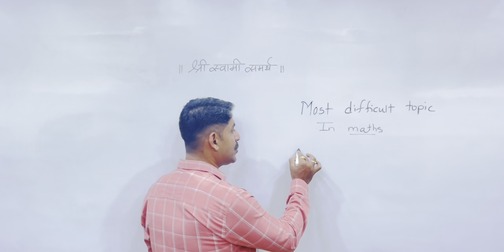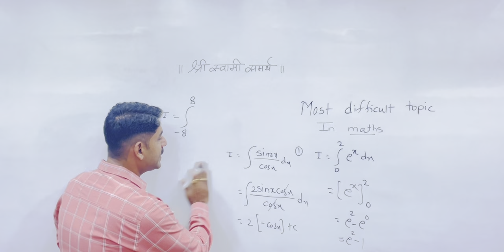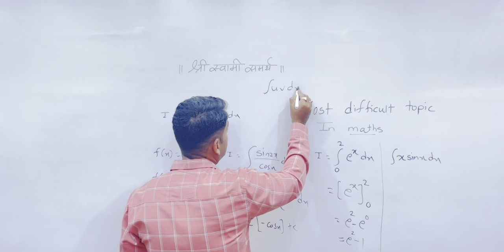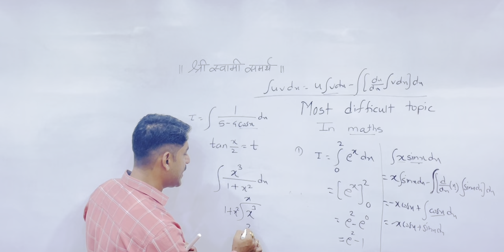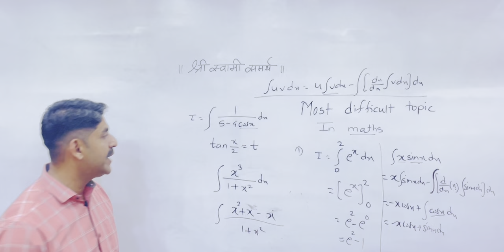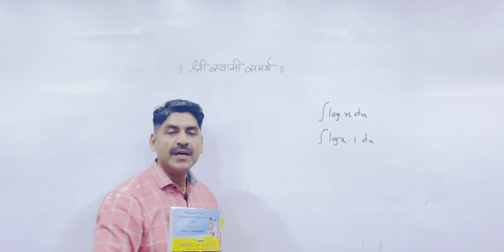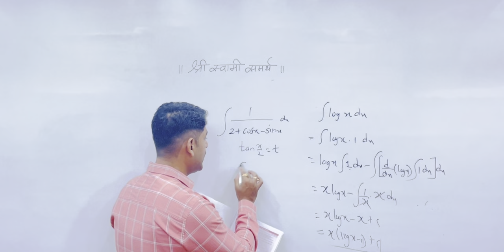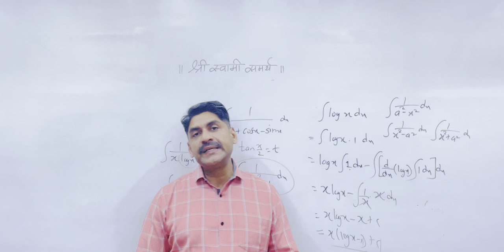Most Difficult Topic In Maths | Sahyadri Tutorials